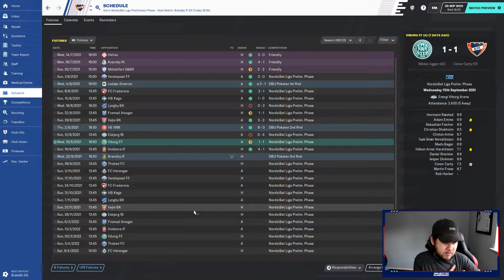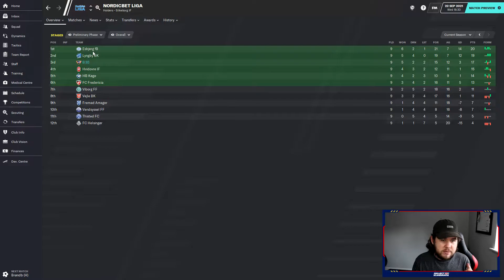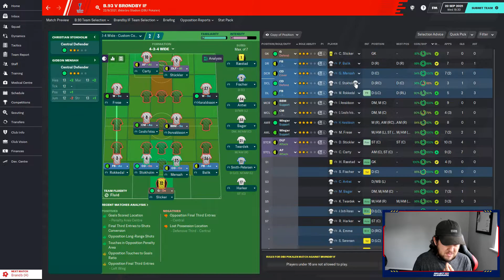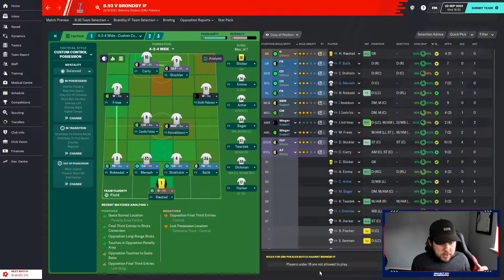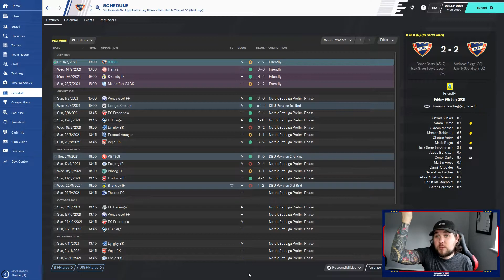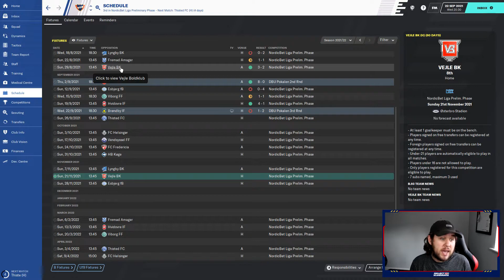FM20 | Project Scandinavia | B.93 | Ep.15: Brondby in the 3rd Round | Football Manager 2020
Our goal is to take a club from Scandinavia (Denmark, Norway or Sweden) to a Champions League Final victory!

Today we face off against Superliga opposition in the cup, as it's Brondby's turn this year!

Title: Vacation
Artist: Scandinavianz